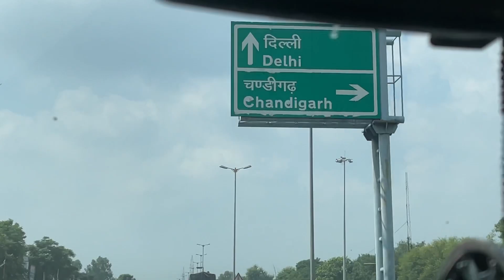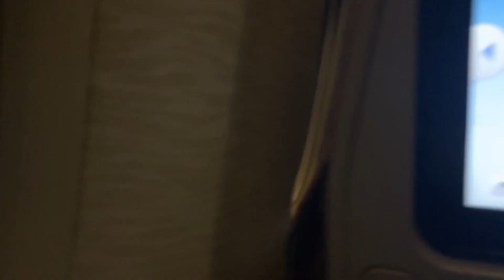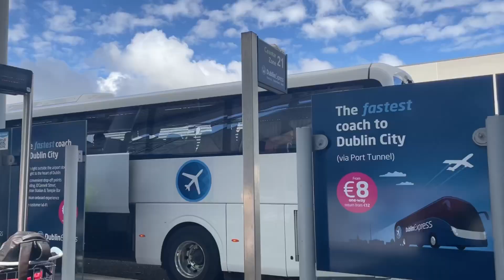Moving to Ireland 🇮🇪!!! New beginning 🥳🥳 | India to Ireland☘️